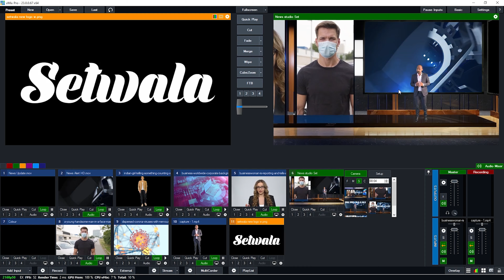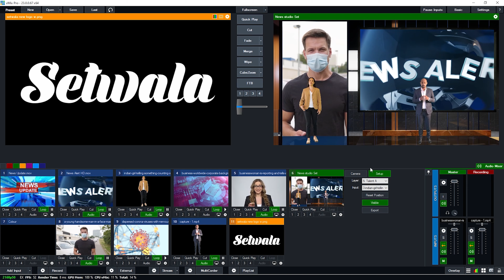Multi-screen news studio for Vmix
Ready to be used in VMIX.
The resolution is 4K (3840 x 2160 px).
5 Different Preset camera movement zoom and pane.
2 talent Input.